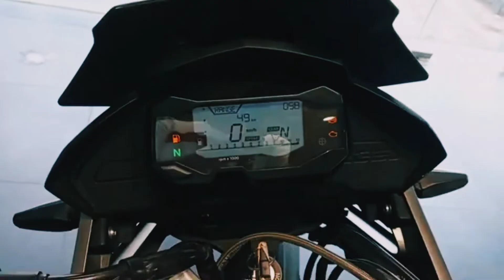BMW GS 310 Adventure whatsApp status🔥| Dream Bike status😈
⚠️ Dream bike whatsApp status
⚠️Bmw bike status video
⚠️Bmw gs 310 whatsApp status
⚠️Bmw car status😈
⚠️ Bmw status by dream car status💥